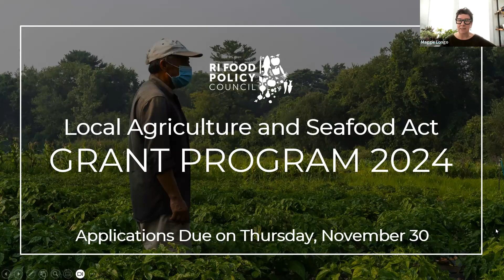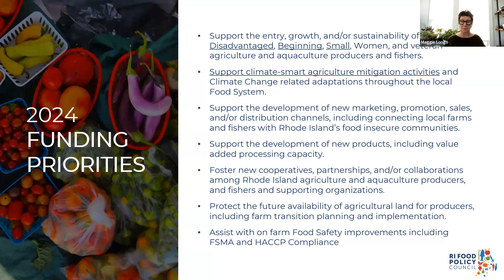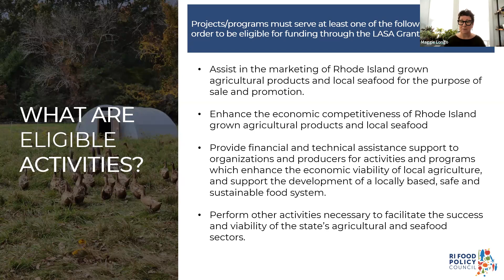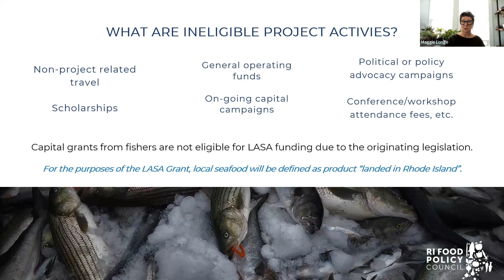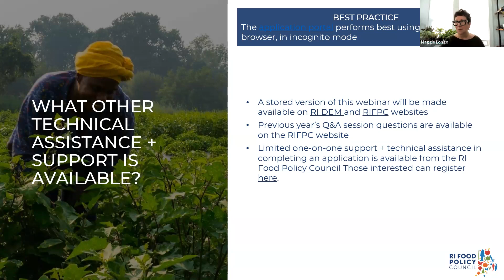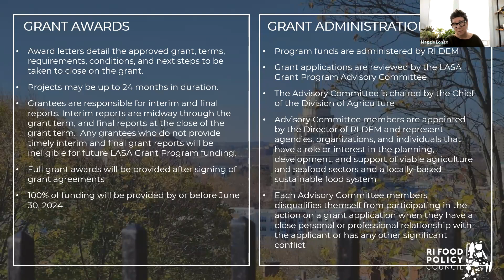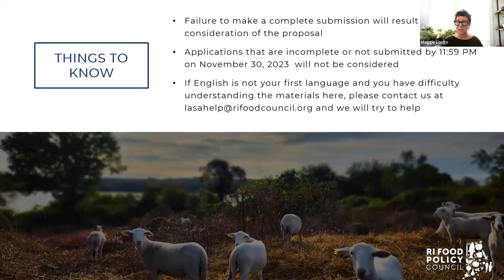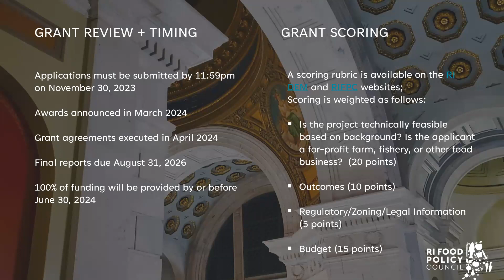Local Agriculture & Seafood Act Grant Program Application Webinar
The Rhode Island Food Policy Council hosts a short informational webinar on how to apply for a LASA grant with the best chance of success. Information shared is relevant to the 2024 grant cycle.